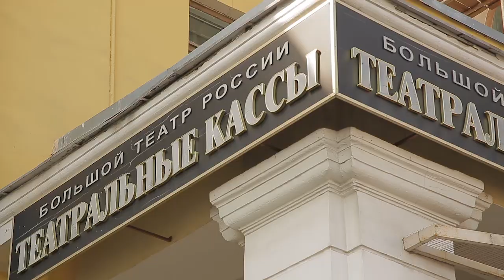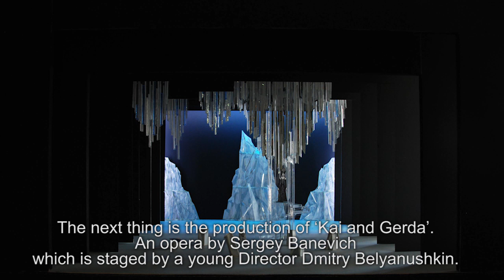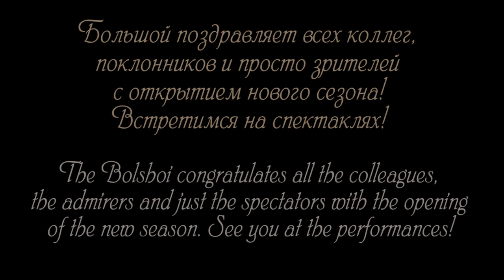Новый 239-й сезон / Plans for the new 239th season (eng sub)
Директор Большого театра Владимир Урин рассказывает о репертуаре на будущий сезон. 239-й сезон будет включать в себя очень разные наименования, от возрождения постановки классического балета "Легенда о любви" до экспериментальных работ молодых композиторов.

General Director Vladimir Urin announces the Bolshoi's repertoire for the upcoming season - which is going to be quite versatile.